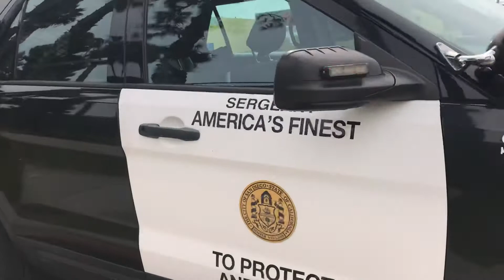Cop watching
Cop watch, Tesla hit bicyclists, rider was gone      Bike was there & Tesla. looks like the bicyclists went off sidewalk. Cops were cool